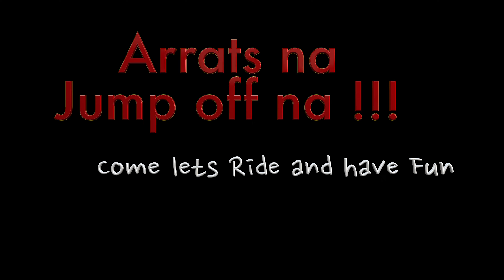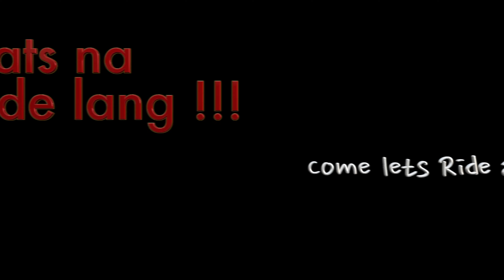Part 2: YAMAHA XSR900 vs DUCATI SF V4... TCH BAKBAKAN.. SINO MAIWAN.. jby to Felix Berto.. ABANAGAN